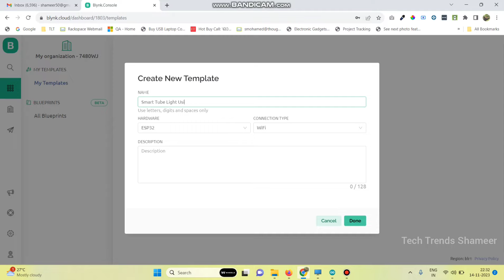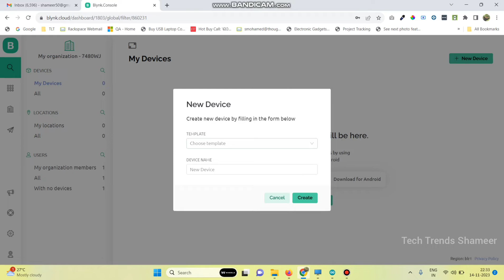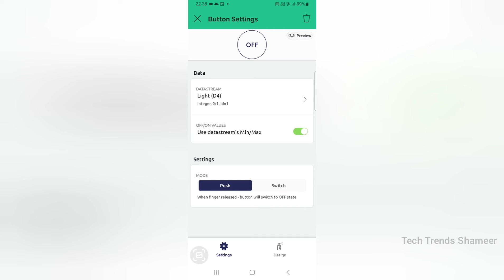Smart Lighting: Control LED Tube Light with ESP8266 and Blynk!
🏡 Step into the future of home lighting! In this exciting tutorial, we'll guide you through transforming your space into a smart haven with the magic of Blynk and ESP8266. Learn how to effortlessly control your LED Tube Light from anywhere, setting the mood for every moment. 💡✨

🛠️ Key Components:

    ESP8266 Wi-Fi Module: Empower your lighting with the versatility of the ESP8266 for seamless connectivity.
    Blynk IOT Platform: Elevate your control experience with the user-friendly and customizable Blynk app.
    LED Tube Light Integration: Illuminate your space with the touch of a button, creating ambiance at your fingertips.

🌐 What You'll Learn:

    Setting up the ESP8266 for Blynk IoT connectivity.
    Integrating the LED Tube Light for effortless and remote control.
    Customizing Blynk app widgets for a personalized lighting experience.
    Enhancing your home with cost-effective and energy-efficient smart lighting.

📈 Benefits:

    Enjoy personalized lighting scenes for every occasion.
    Conserve energy with intelligent lighting automation.
    Experience the convenience of remote control with Blynk's intuitive interface.

Ready to add a touch of magic to your home? Hit play now and unlock the secrets to smart lighting with Blynk and ESP8266.

Have questions or need assistance? Drop them in the comments below! 👇

Let's make your home brighter and smarter, one tutorial at a time! 🏡🔧